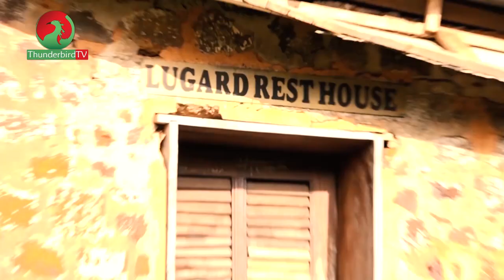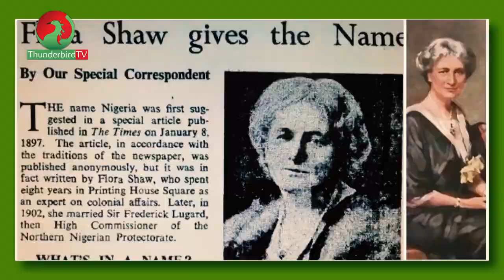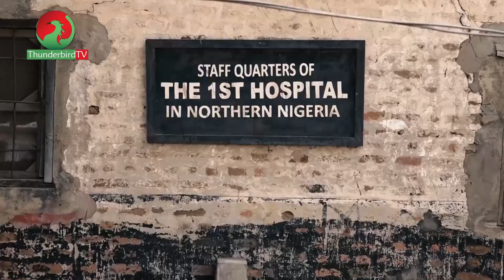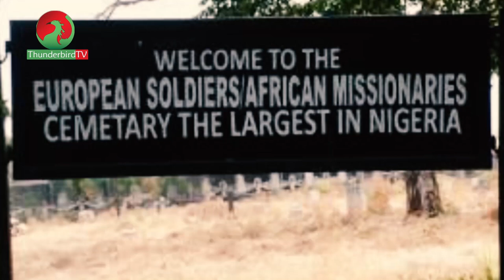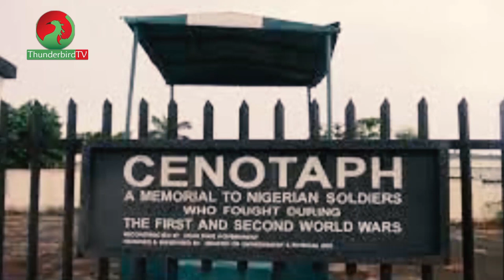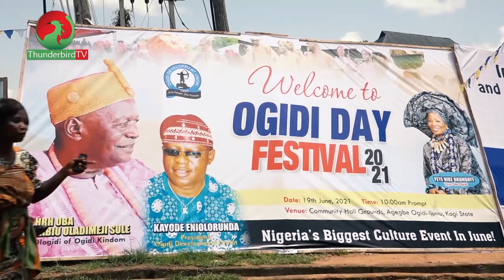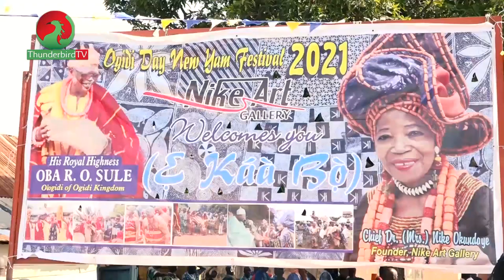Kogi State : A Culture, Tourism and Entertainment hub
A look into the rich culture and tourism potential in Kogi State. This a special spotlight for anyone looking to invest in this natural gifted and peaceful geographical location in Nigeria. it is a beautifully packed documentary that illustrates the best parts of Kogi state's rich history.